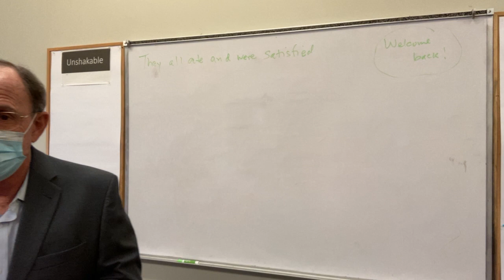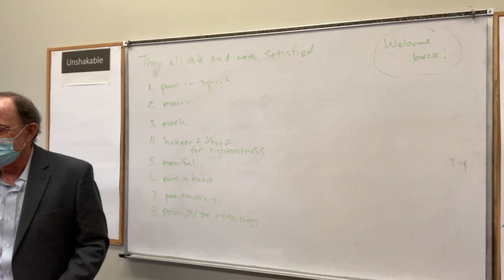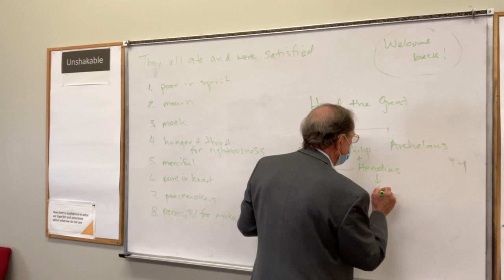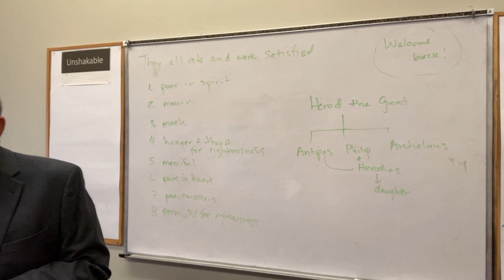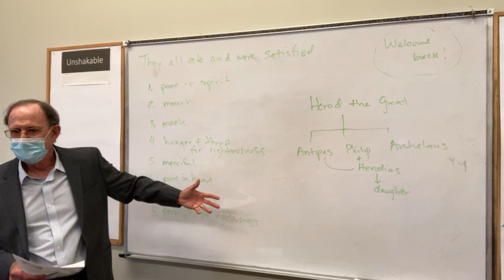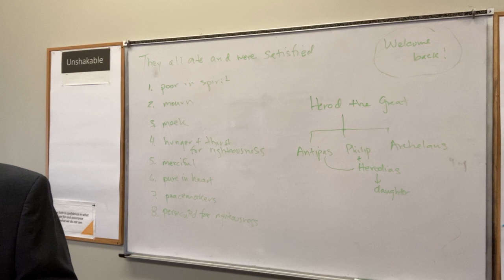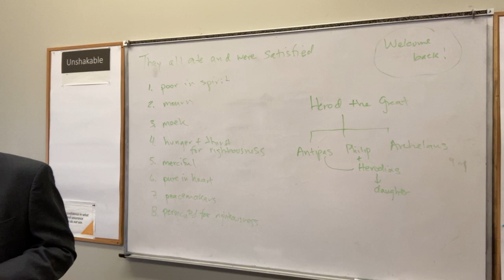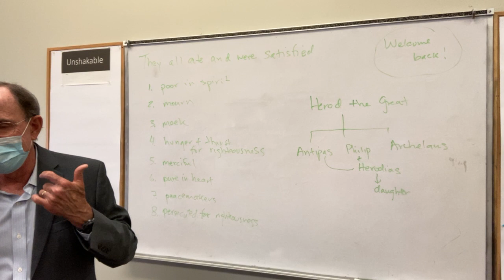2021.04.04 Matt 14